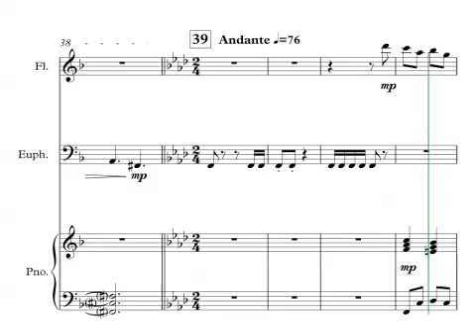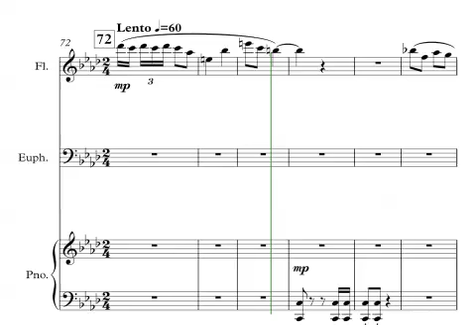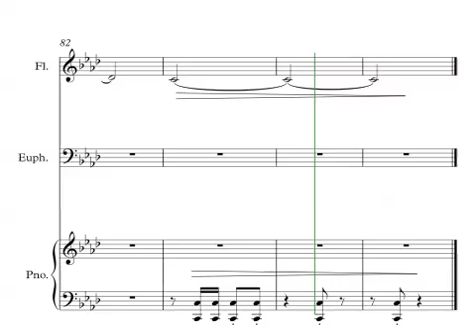Allegories for Flute, Euphonium and Piano Movement 1